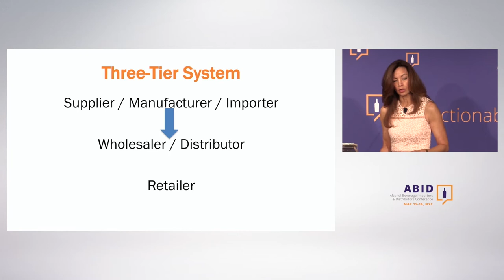Three Tier System Of Alcohol Beverage Businesses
Whether you are planning on starting a new importation and distribution company or if it already exists, it is important to address some key business matters to ensure it is successful. Join Donna as she discusses important topics every business owner should consider and understand when working in the beverage alcohol industry.

***About Donna H. Hartman***

Donna focuses her practice on the representation of companies in the alcoholic beverage industry.  In her more than twenty years of experience, she has worked with numerous preeminent brands.  Her areas of expertise include corporate legal affairs, general corporate, commercial transactions, due diligence, acquisitions/dispositions, legal and regulatory compliance, employment law, and intellectual property management.  Donna represents suppliers, producers, importers, and distributors both domestically and internationally in the beverage alcohol industry.

Previously, Donna was Senior Vice President, General Counsel and Secretary to Rémy Cointreau USA, Inc., a global industry leader of premium beverage alcohol products.  Donna is actively involved in the beverage alcohol industry, and has held various leadership posts at the National Association of Beverage Importers, Inc. (NABI) and the Distilled Spirits Council of the United States (DISCUS).

The Alcohol Beverage Importers & Distributors Conference (ABID Conference) is a business conference dedicated to small and medium wine, beer and liquor importers and distributors of United States.

Don't miss the only conference dedicated to small and medium Importers and Distributors in USA.